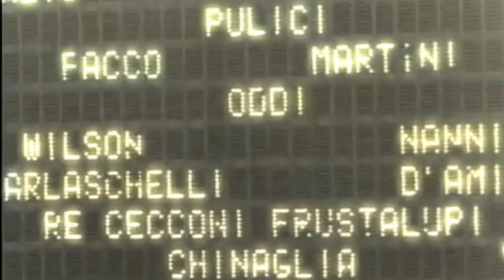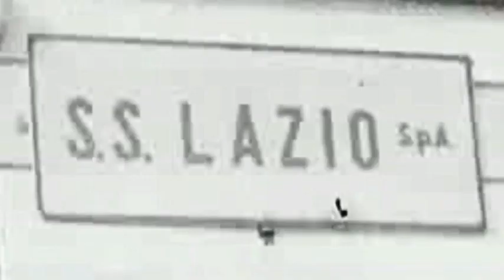l'ultimo bacio/conteoliver/omaggio a tommaso maestrelli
Omaggio alla famiglia maestrelli e alla Lazio del 74